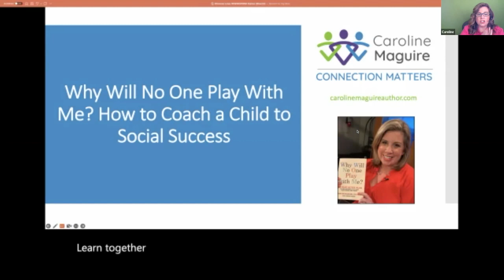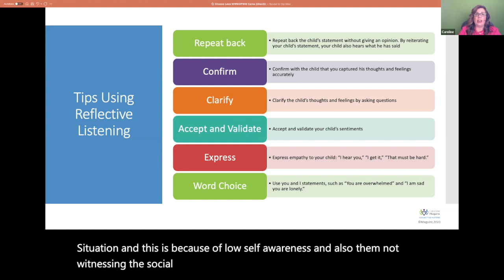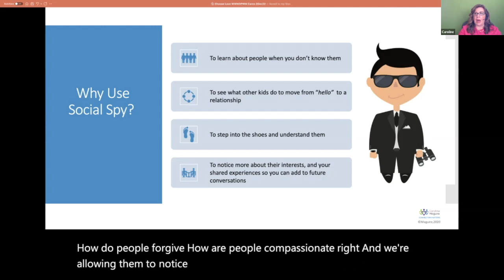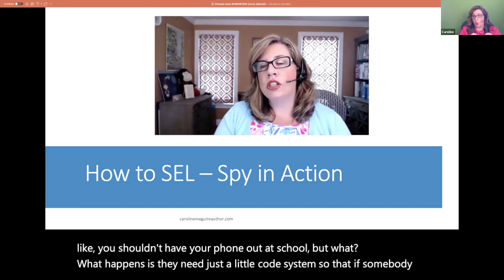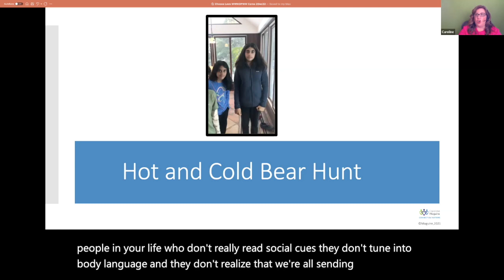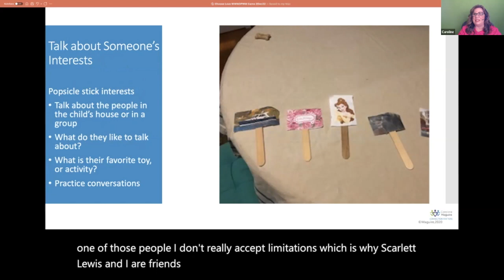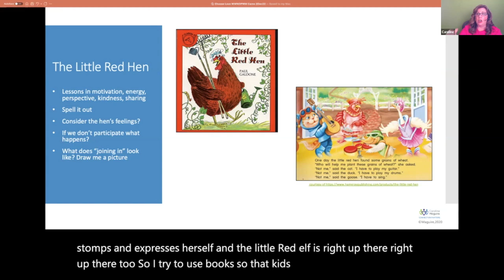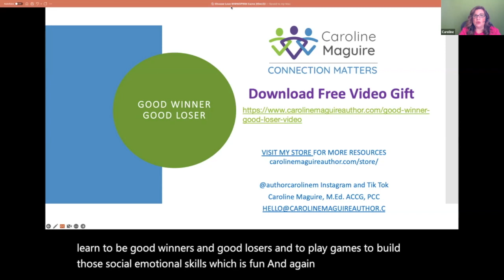Caroline Maguire Spotlight Webinar 12/6/22